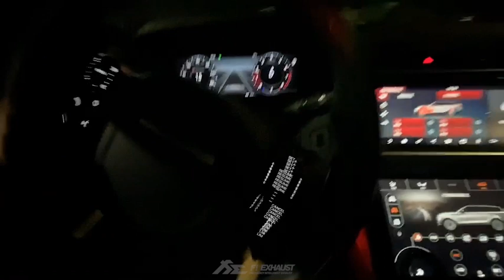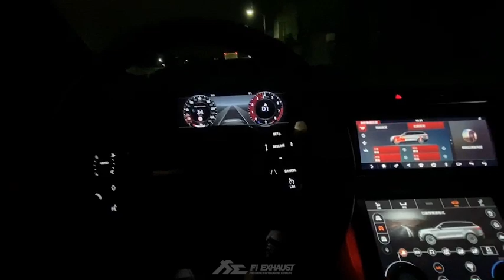Range Rover Velar P380 3.0T SUV Fi EXHAUST Cat-Back Sound X POV Driving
Range Rover Velar P380 3.0T installed with Fi EXHAUST catback valvetronic exhaust system.